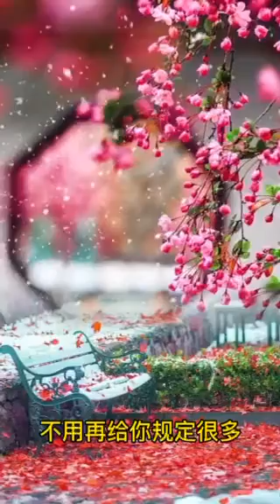到底什么是功德？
功德与禅宗的见性